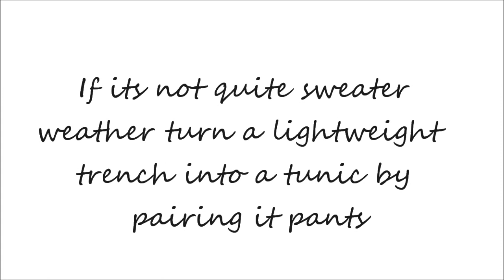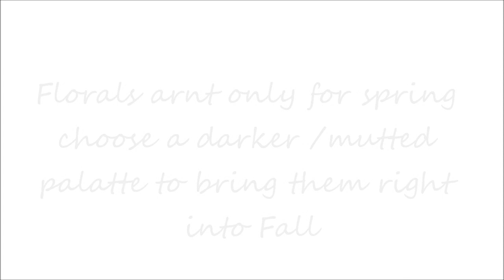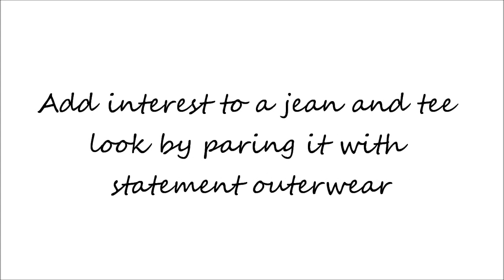FALL OUTFIT LOOKBOOK 2015 I PLUS SIZE / CURVY FASHION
READ ME!!!
Hi Chicster todays video is about Fall Fashion  basically another  plus size Lookbook!! As always I like to style a variety of outfits that you can wear in different climates and to different occasions, from new England, to so Cal. From running errands , to Fashion Week, and everything in between.
Thank you so much for all the support I have received.  I got great feedback on the last one Your feedback really motivates me to continue making these.

DETAILS
look 1
blue trench Forever 21 ( similar)
jeans Oldnavy (similar)
pumps Aldo (similar)

floral tank Forever 21
midi skirt Forever 21 ( similar)
sandals Shoemint (similar)

look 3
parka Nordstromrack
top worn as skirt HM (similar)
boots Target

look 4
sweater Asos
jeans Old Navy (similar)

look 5
off shoulder top Asos (similar)
cullotes Asos (on SALE $21)
clutch Forever21 (similar)

MUSIC : "feel the same way" , "yoga" , "ATM jam"